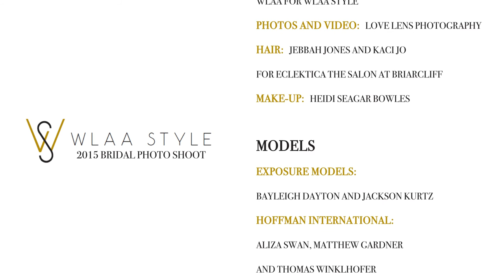BTS of the Wlaa Style Bridal Photo & Video Shoot 2015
Highly-stylized Editorial Promotional Video and Photo shoot for Bridal Extraordinaire, Hotel Sorella and Wlaa Style. This year's shoot will focus on couple's engagement photo session as well as a wedding party style. Each couple will have a completely different aesthetic and style- ranging from high-end glamour to sophisticated sweet romance. There will also be a group shoot with the entire wedding party to exhibit the modern take on wedding party photos.

Location: Hotel Sorella
Gowns: Bridal Extraordinaire
Creative Direction and Styling: Wlaa for Wlaa Style
Photos and Video: Love Lens Wedding
Hair: Jebbah Jones and Kaci Jo for Eclektica the Salon at Briarcliff
Make-Up: Heidi Seagar Bowles
Models:
o   Exposure Models: Bayleigh Dayton and Jackson Kurtz
o   Hoffman International: Aliza Swan, Matthew Gardner, and Thomas Winklhofer
o   Voice & Models: Daniel Olson and Gracen Gueldner